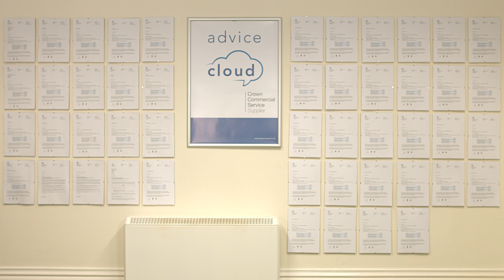Advice Cloud G-Cloud Winners Wall 1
A little video celebrating our clients successes on G-Cloud 7.